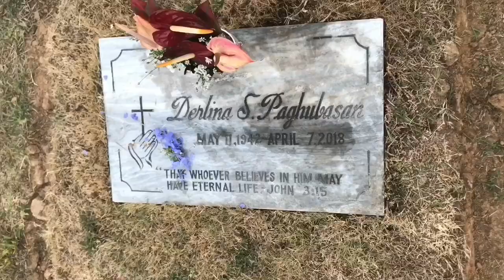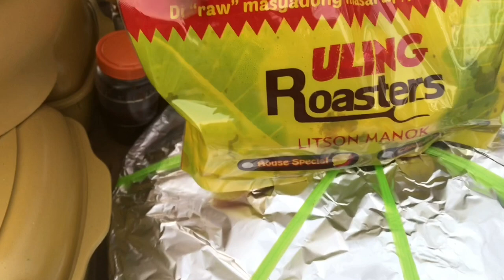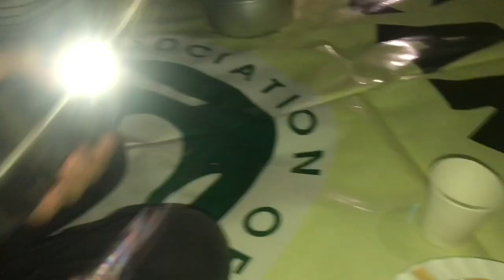Family is LOVE + Fellowship | Vlog #2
Hi fam! This is a channel of both siblings and cousins and we're here to share some of the clips of our lives to you. Hope you appreciate it!